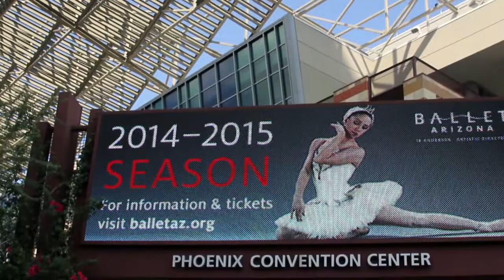Telle Whitney, Anita Borg | Grace Hopper Celebration of Women in Computing 2014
Telle Whitney,  Anita Borg Institute for Women and Technology, at the Grace Hopper Celebration of Women in Computing (2014) with Jeff Frick